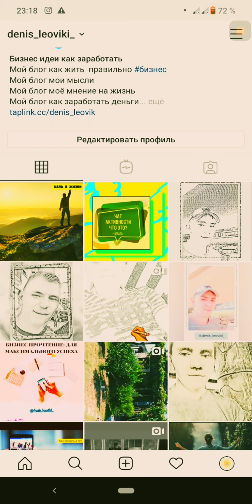Как развивать Инстаграм